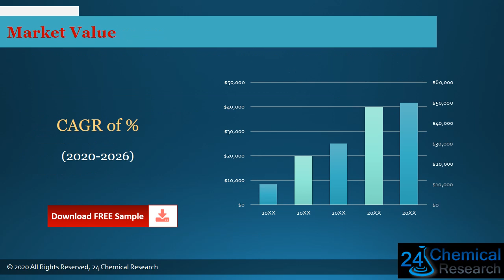Global 2,6 Diethylaniline DEA CAS 579 66 8 Market Outlook 2021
Download FREE Research Report Sample PDF:
#2,6 Diethylaniline DEA CAS 579 66 8
The 2,6-Diethylaniline (DEA) (CAS 579-66-8) market is analysed and market size information is provided by regions (countries). The report includes country-wise and region-wise market size for the period 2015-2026. It also includes market size and forecast by Type and by Application segment in terms of sales and revenue for the period 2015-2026.